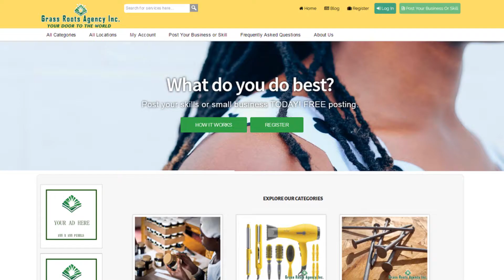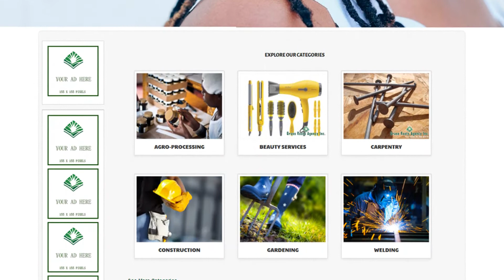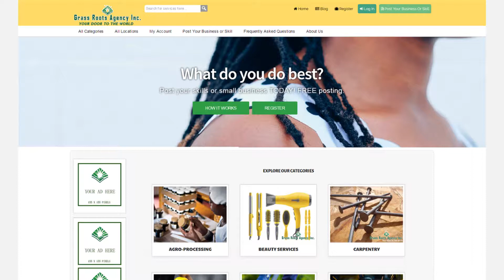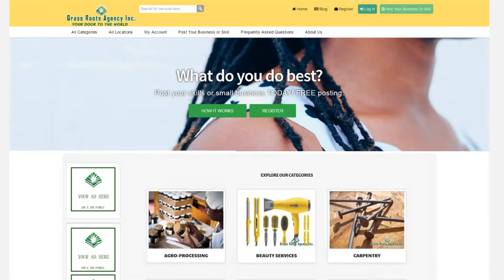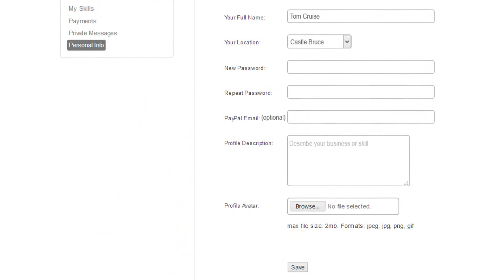GrassRootsSkillsFinder.com Registration Process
How to register  with Grass Roots Agency Inc.